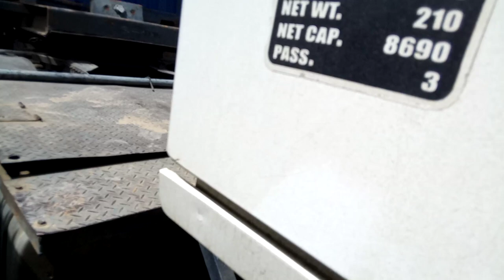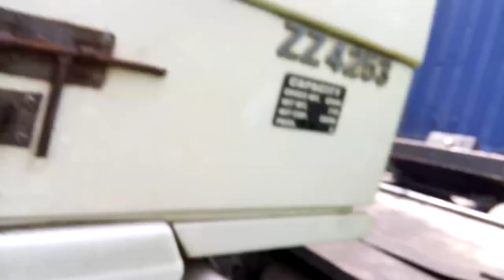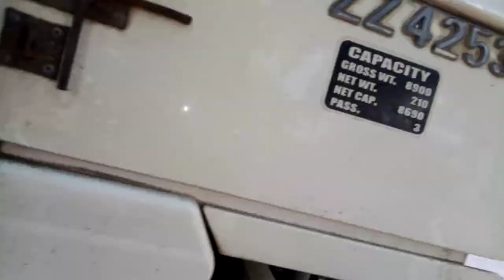GEN IMPERIAL DRIVING: Ang Dating Laborer Sa PANTALAN NG DAPITAN CITY,ngayo TRAILER TRUCK DRIVER NA..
sharing my Experience